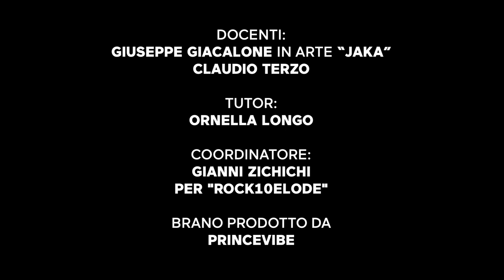FIORI DAL NULLA - “ I ragazzi del Malaspina”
“Fiori dal nulla” - scritto e interpretato dai partecipanti al Progetto “Musica in Libertà”, promosso dall’Associazione “Rock10elode”, in collaborazione con l’Istituto Penale per i Minorenni di Palermo, con il contributo dell’8x1000 della Chiesa Valdese.
Esperti: Giuseppe Giacalone “Jaka”, Claudio Terzo e Ornella Longo.
Coordinamento di Gianni Zichichi per “Rock10elode”
Prodotto da Princevibe.
Regia di Pietro Vaglica.

Grazie ai ragazzi che hanno preso parte al Progetto e a tutto il personale dell' Area Educativa e al personale di Polizia Penitenziaria dell'Istituto Penale per i Minorenni di Palermo.